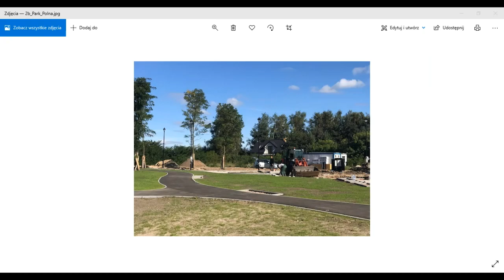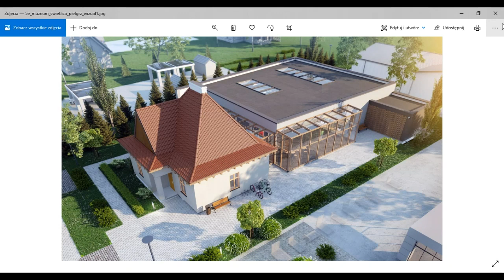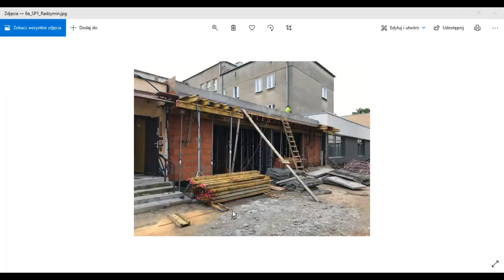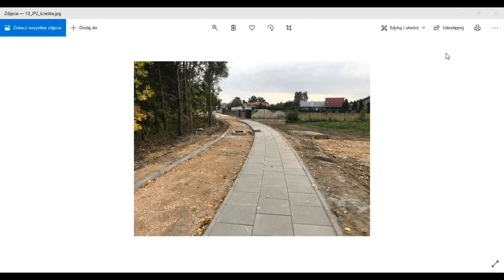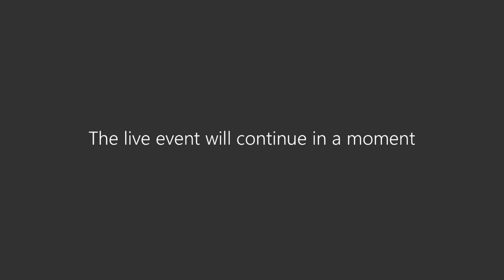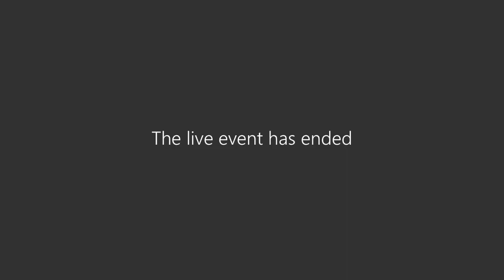Spotkanie ONLINE z Burmistrzem Radzymina Krzysztofem Chacińskim - relacja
Zapraszamy do obejrzenia pierwszego "Spotkania ONLINE z Burmistrzem Radzymina Krzysztofem Chacińskim". Spotkanie składało się z dwóch części. W pierwszej, Burmistrz opowiedział m.in. o realizowanych i planowanych inwestycjach. W drugiej, odpowiedział na pytania zadawane za pośrednictwem czatu udostępnionego na platformie Microsoft Teams oraz na Facebook'u.
Spotkania online będą odbywały się raz na kwartał lub zawsze wtedy kiedy Burmistrz Radzymina Krzysztof Chaciński będzie chciał podzielić się z Państwem ważnymi informacjami dotyczącymi gminy Radzymin.